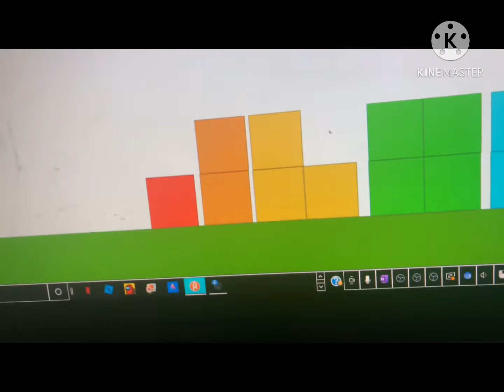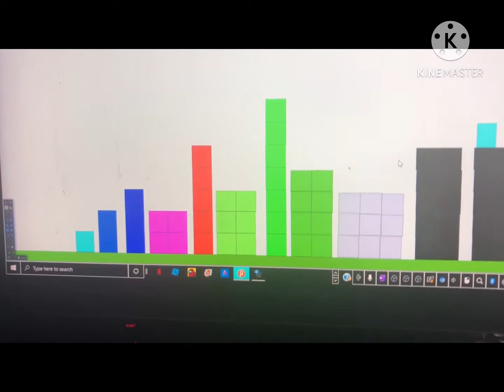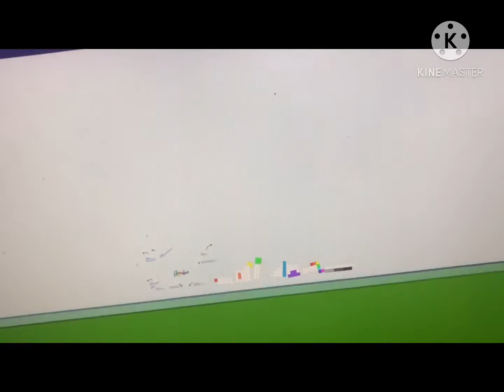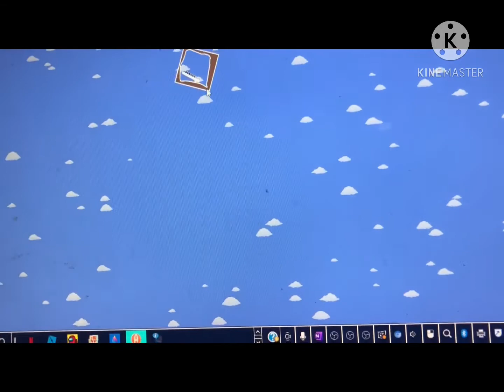Numberblocks s7 ep1